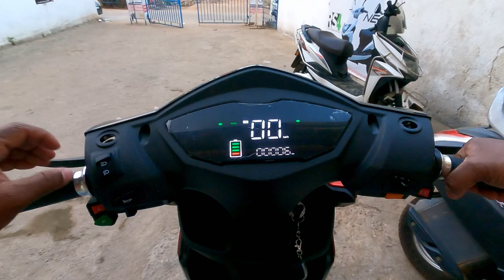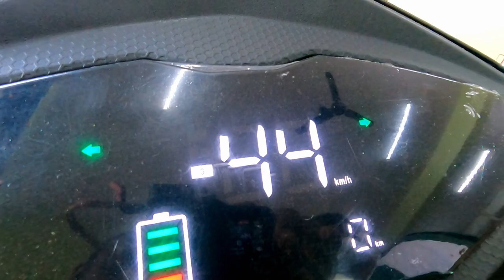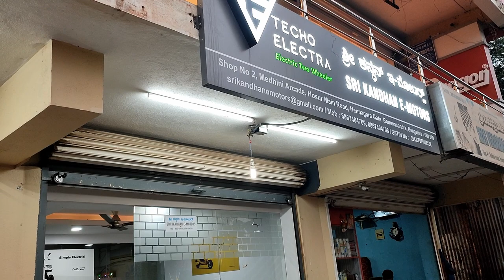Stella Automobili SA 2000 electric scooter Specification and review in Kannada